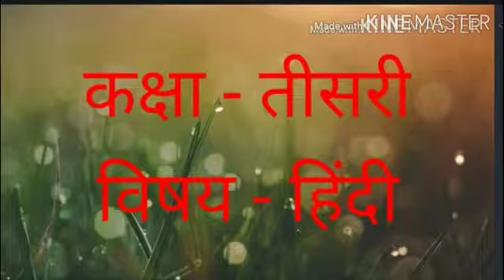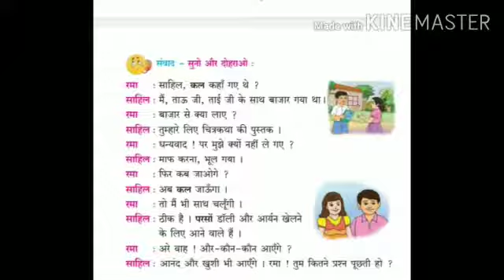कक्षा : तिसरी.विषय : हिंदी.पाठ ६. बाजार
Video On बाजार